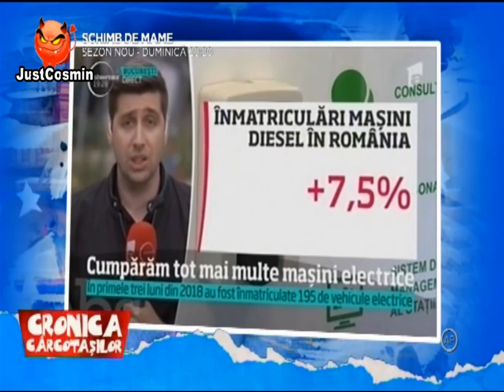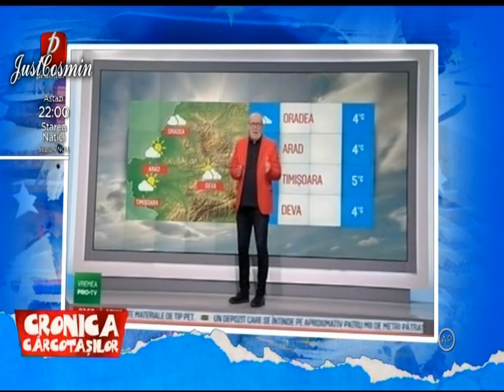Cronica Carcotasilor (Colaj chiftelute TV - Partea 119)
Cronica Carcotasilor